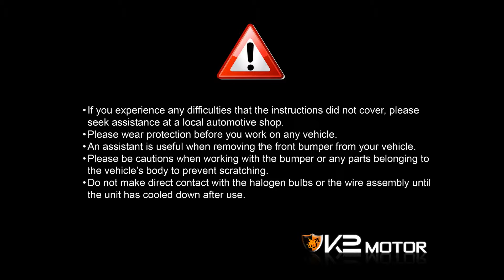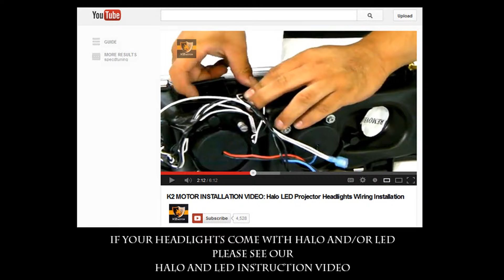K2MOTOR INSTALLATION VIDEO: 2005-2010 CHRYSLER 300 LED PROJECTOR HEADLIGHTS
K2 Motor Corporation is the Ultimate Source for Automotive Lighting. We carry quality automotive lighting and parts at unbelievably low prices. We are always working to provide the best deals on our auto parts and accessories. All of our products are produced by our trusted and certified manufactures to perform, if not better, like factory items. In order to make sure you find the product(s) you are looking for, we have more than 3,000 items available, including our unique K2 Motor products that are developed by our very own Research & Development team in order to bring vast selections for our customers to choose from. All of our customer service staffs are required to go through extensive product knowledge training to best answer your questions in regards to any of our products and store procedures.